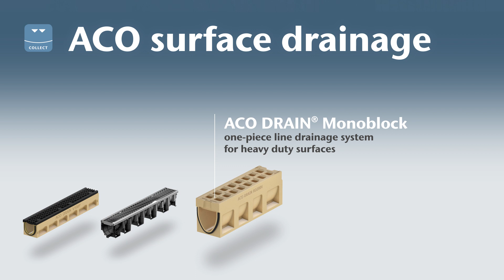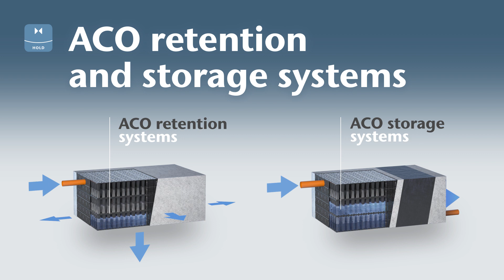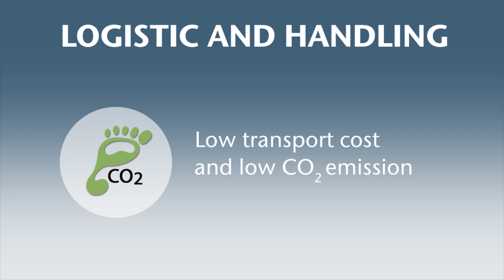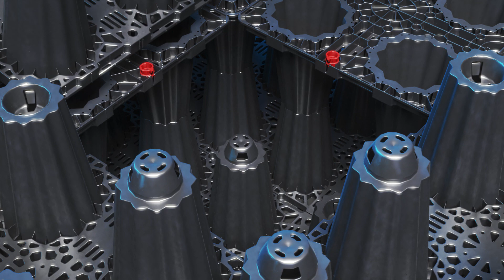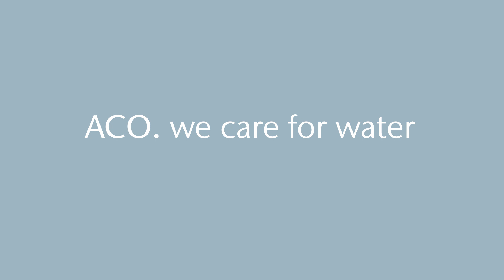ACO Surface Water management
With the ACO WaterCycle, ACO provides systems that collect and channel, clean, retain and ultimately reuse water. In this way, ACO contributes to the preservation of clean groundwater as a vital resource, and makes a contribution to tomorrow’s world. In its Agenda 2030, the UN global community set the improvement of water quality as one of 17 sustainable development goals.

The ACO WaterCycle

• Collect
• Clean
• Hold
• Reuse

ACO. we care for water